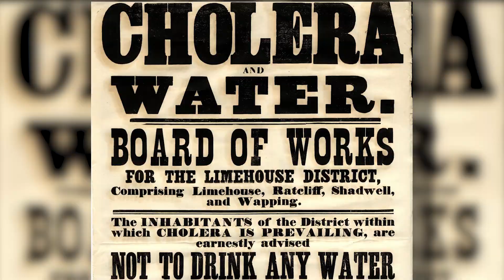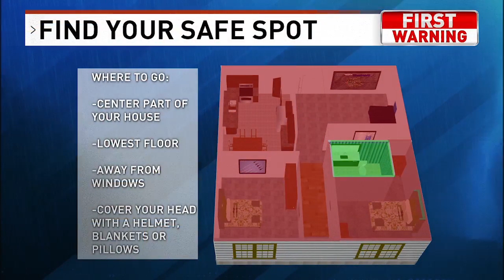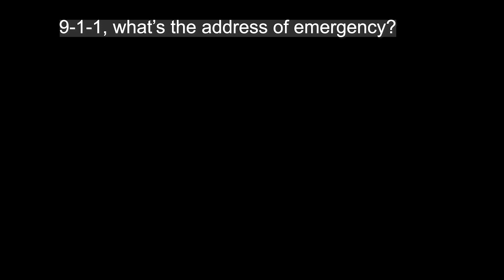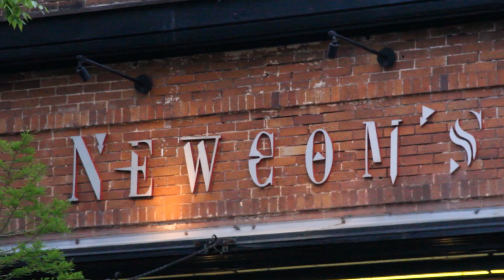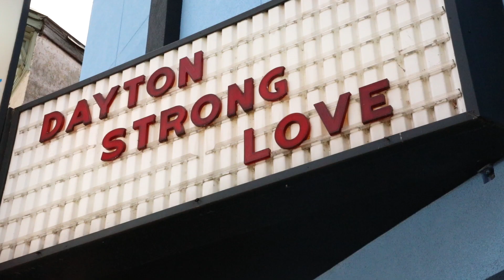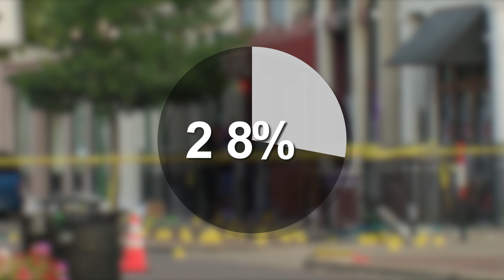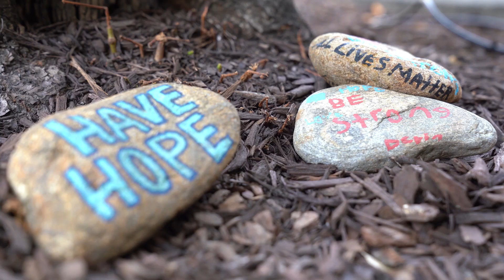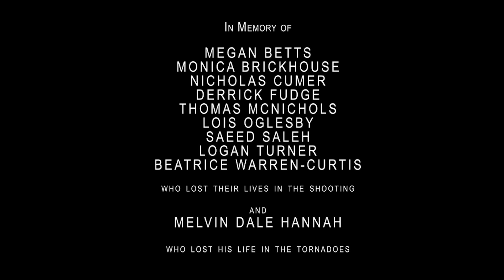"Dayton's Darkest Summer: The Rise from Tragedy" University of Dayton Media Production Documentary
"Natural disasters and tragedies happen every year and have the potential to impact and affect families, communities, and cities tremendously. During the summer of 2019, Dayton, Ohio faced multiple tornadoes ravaging the city and a mass shooting in the span of 68 days. The media production students at the University of Dayton have created a documentary that aims to share the impact the tornadoes and mass shooting had on the city, how the city is recovering from these traumatic events, as well as sharing the stories of survivors, witnesses, and those who lost loved ones during these tragic events.

Dayton's Darkest Summer: The Rise from Tragedy seeks to put a spotlight on the people and the city of Dayton, the recovery efforts that have been put in place, and its resiliency through these trials and tribulations. This documentary also seeks to change the narrative of the city of Dayton from becoming known as a city that survived a mass shooting. Through both interviews with the survivors and experts on subjects such as tornado formation and PTSD, our documentary examines in great detail the effects that tornadoes and mass shootings can have and how difficult the recovery process can be. Hearing the stories of survivors and those affected by these tragedies will help the audience have a better understanding of what it is like to go through these tragedies, surviving them, and the lingering mental and psychological effects that follow as well.

Our documentary aims to shed a new light on the city of Dayton as a city of resilience, as well as raise awareness for other cities and communities that have gone through, and are still recovering from these tragedies alike. Anyone could become a victim of a natural disaster or a mass shooting, and it is important that communities and cities, like Dayton, to rally together to combat difficult times and return back to normal. Because, recovery is a process, and like healing it takes time."